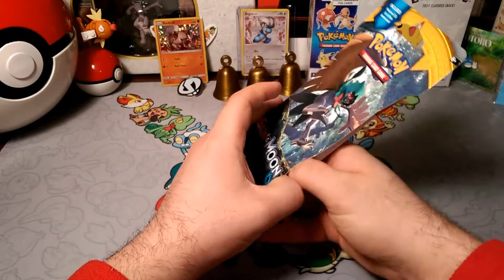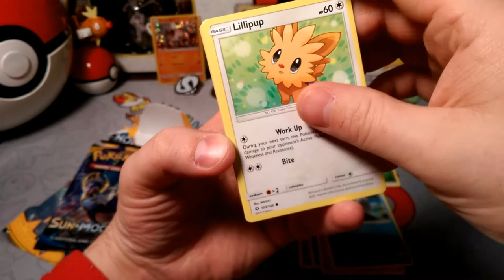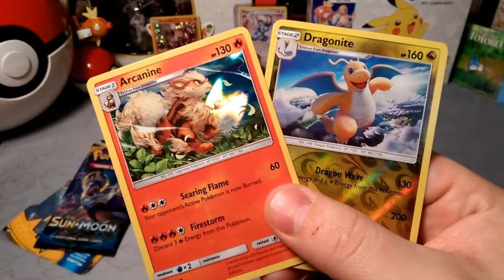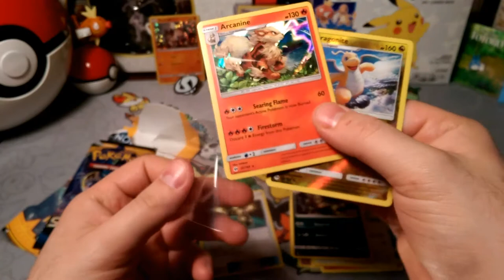Pack a Days#76 That Art is Clean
Alola Dapper friends, DapperDraby here with you today to bring you another Pokémon tcg pack opening. Welcome back to another pack a days. We are 76 in this year. Sun and Moon has been a bit finicky this but we are hopeful the last few packs have some magic. Let's see what we find today.

PTCGO: PupWranglerLeo3